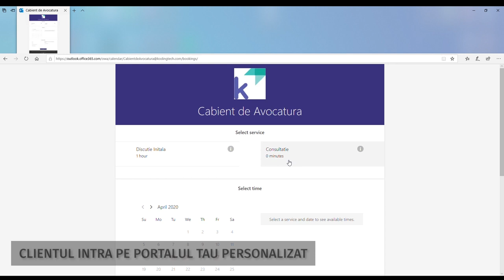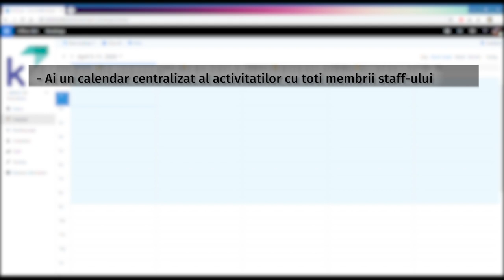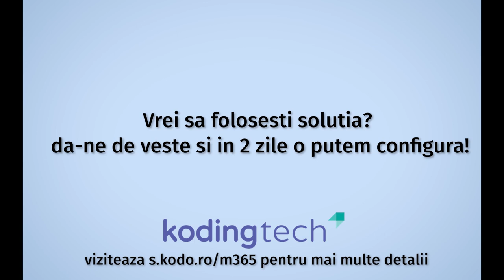Rezervari si programari online pentru clientii tai - Microsoft Bookings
Cum le poti oferi clientilor tai posibilitatea de a face programari si rezervari online?
Simplu, folosind Microsoft Bookings din Microsoft 365.

Curios? Da-ne de veste accesand